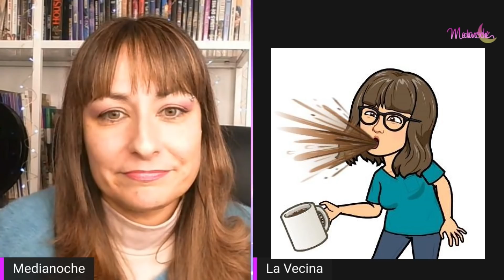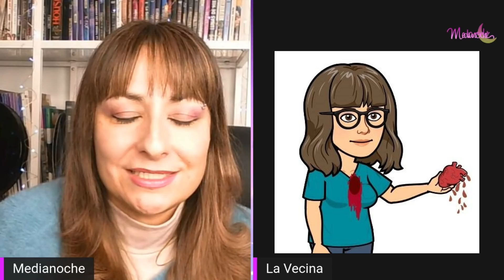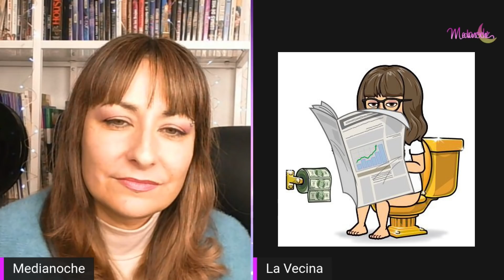La decadencia de los Canales Familiares🙄 Charlita con La Vecina